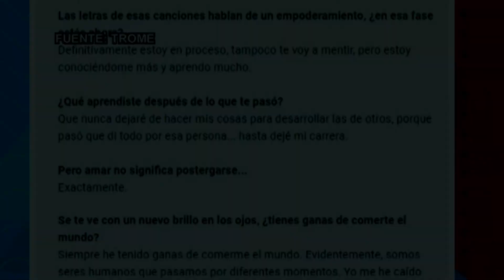VANESSA TERKES ES AMPAYADA CON NUEVO GALÁN PERO ACTRIZ DESMIENTE QUE SEA SU PAREJA